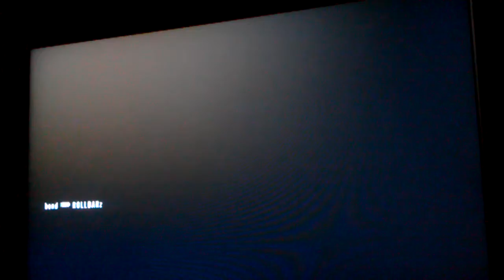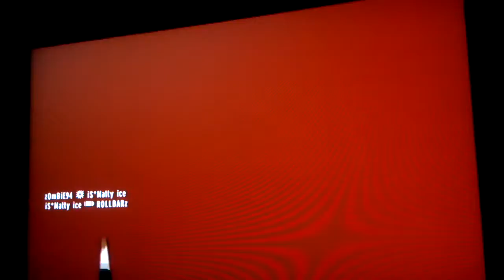Facing is*Matty ice & Lar[[Crew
GGs bros